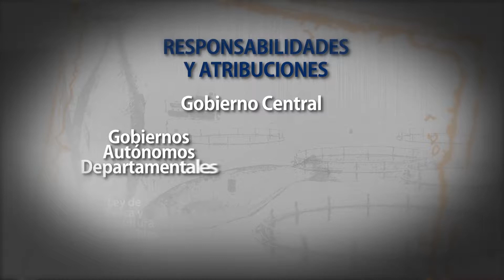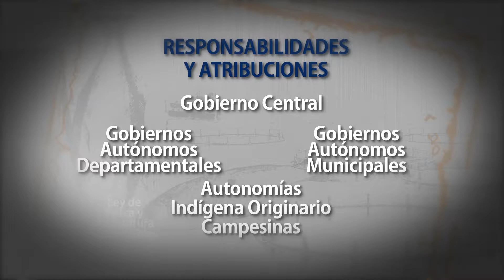ALP 8 | LEY N°938 LEY DE PESCA Y ACUICULTURA SUSTENTABLES (TERCER CICLO)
En nuestro sector APL, detallamos las principales características de la Ley N° 938 de Pesca y Acuicultura sustentables. Dicha ley tiene por objeto regular, fomentar, incentivar  y administrar el aprovechamiento de los recursos acuícolas y pesqueros en el territorio nacional.